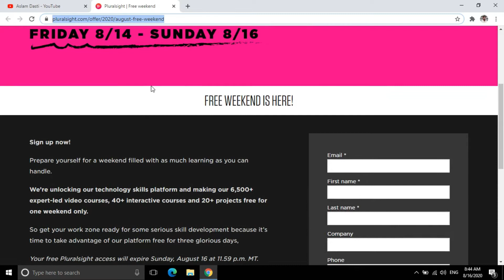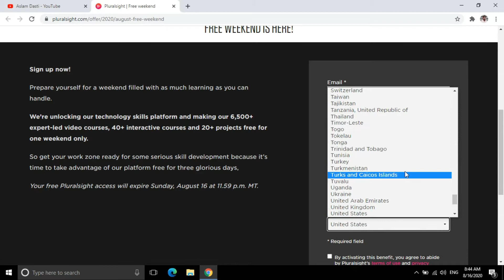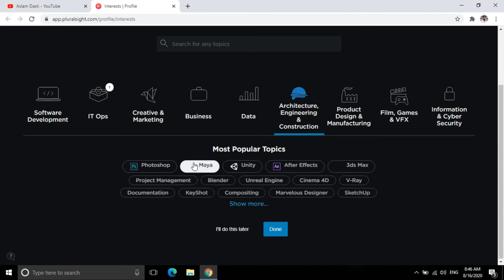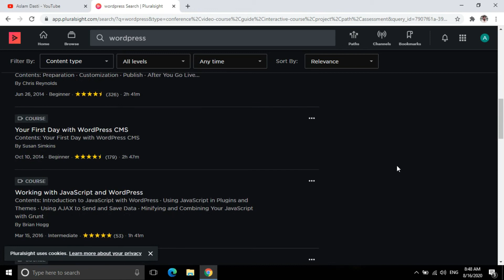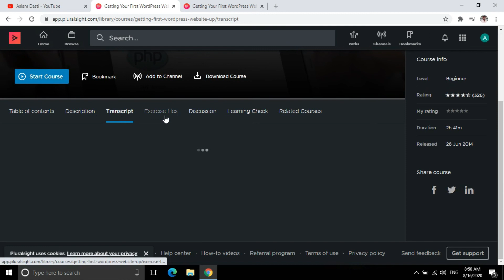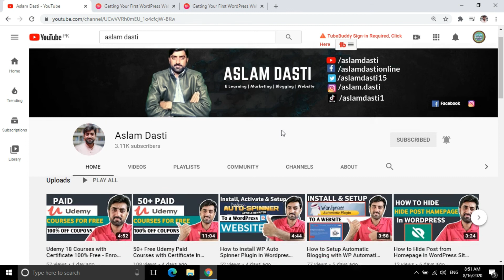Get 6500+ Pluralsight Free Online Certificate Courses - 20+ Projects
Asslam o Alaikum Friends today in my video I will tell you Get 6500+ Pluralsight Free Online Certificate Courses - 20+ Projects.

Cloudways:

A2 Hosting -
Siteground -
BlueHost -